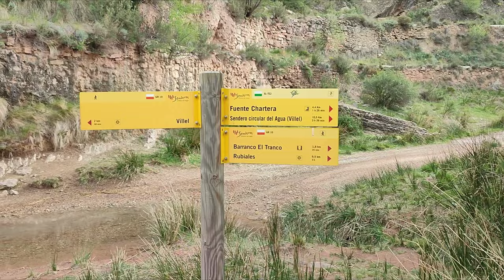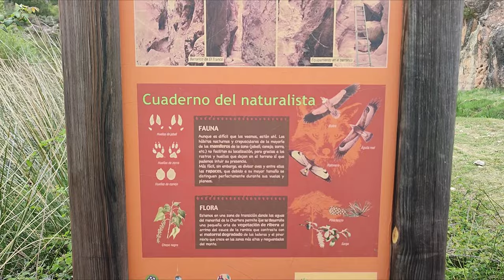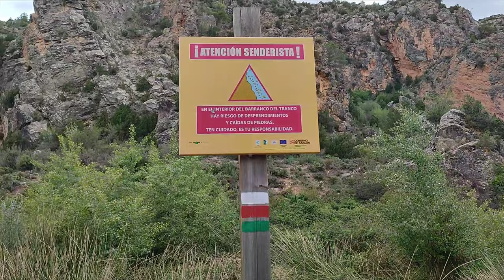Ruta del Barranco del Tranco (Villel, Teruel).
Ruta desde Villel al Barranco del Tranco por la Fuente de la Chartera y vuelta por el Collado de las Vigas. Se puede llegar a la Fuente de la Chartera en coche, quedando la ruta reducida a unos 4 km.